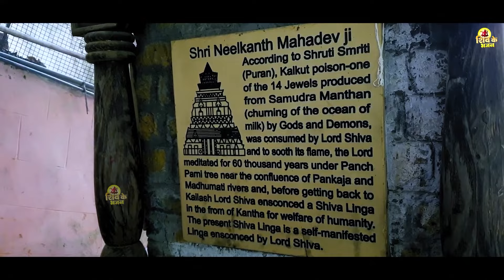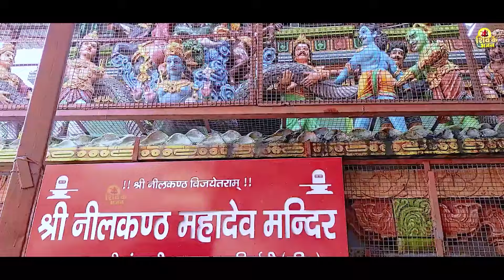नागपंचमी स्पेशल भजन 2024 ~ Naag Panchami Bhajan | Naag Panchami Song | Shiv Bhajan 2024